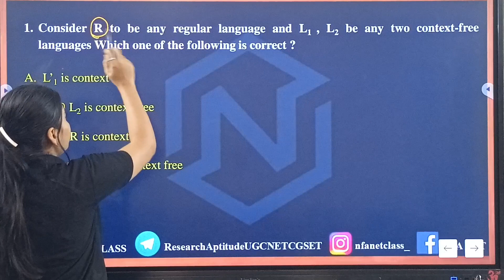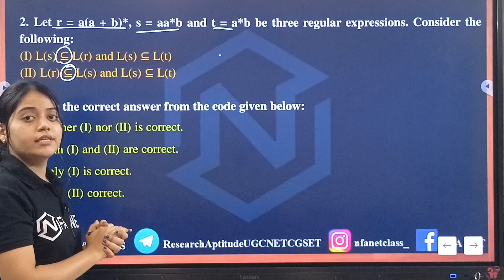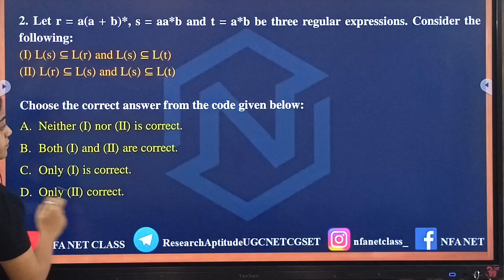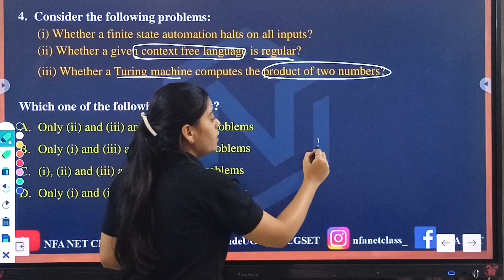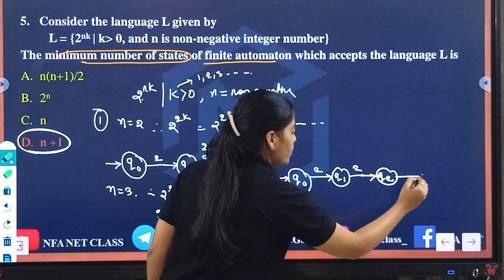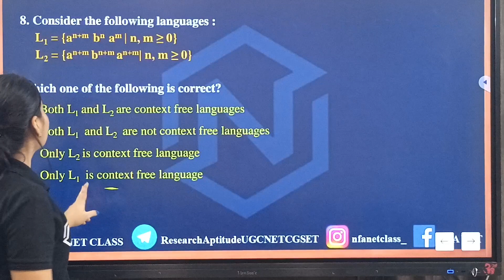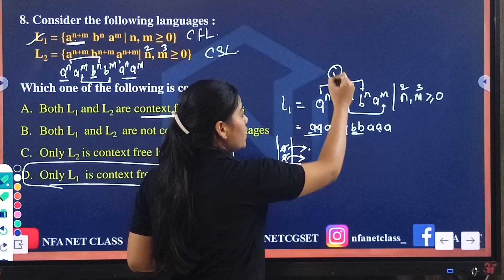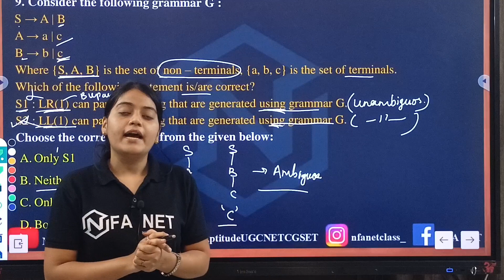UGC NET Computer Science | Theory of Computation & Compiler Design Dec 2018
UGC NET Computer Science | Theory of Computation & Compiler Design Dec 2018, Important PYQ | UGC NET/SET 2023 | NFA NET Class

UGC NET Computer Science की परीक्षा संबंधित विभिन्न जानकारियों तथा विभिन्न विषयों हेतु आवश्यक कक्षाओं, विगत वर्षों में पूछे गए सवाल तथा उनके उचित जवाब हमारे यूट्यूब चैनल NFA NET Class से प्राप्त करते रहने के लिए हमारे चैनल को subscribe करें और हमे और भी अच्छे अच्छे विडियोज बनाने के लिए अपने Like, Share और Comments के साथ  प्रोत्साहित करें 👇

Facebook Post की सहायता से आवश्यक जानकारी हेतु हमारे फेसबुक पेज को like करें 👇

आवश्यक नोट्स तथा अपडेटेड टॉपिक, upgradation के लिए हमारे Telegram ग्रुप में जुड़े 👇

हमारे चैनल में बनाए गए वीडियो Playlist जो आपके विभिन्न विषय संबंधित खोज को आसान बनाते है👇

NFA NET Class